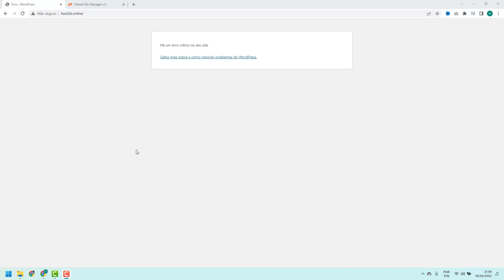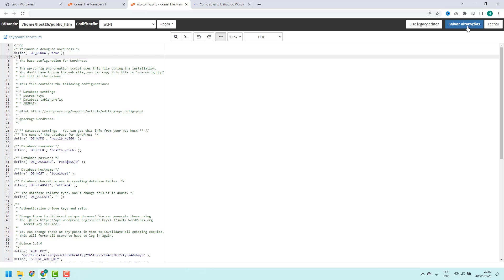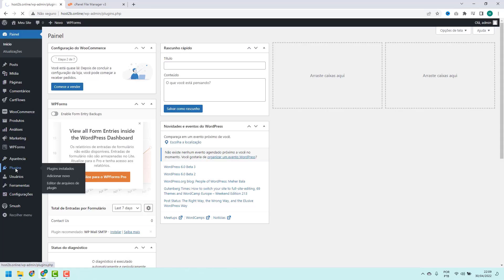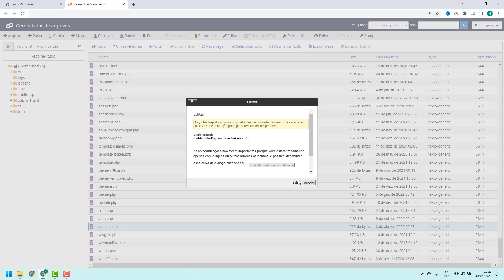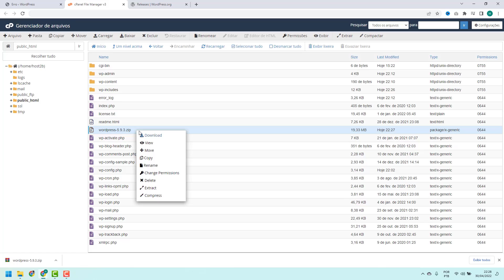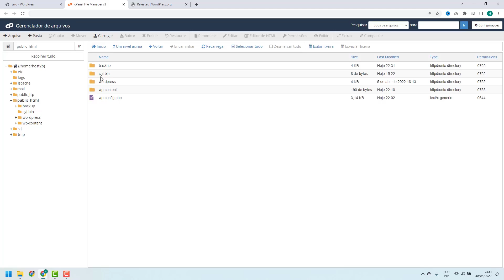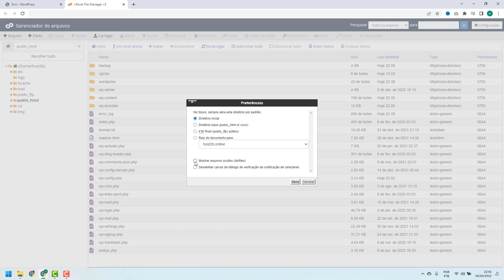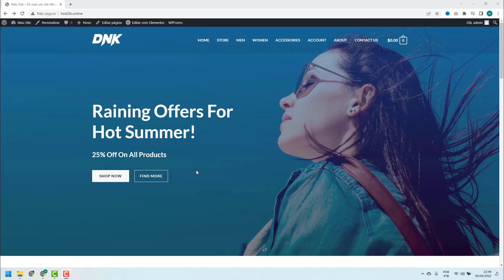COMO RESOLVER Há um Erro Crítico no Seu Site na Hostens – rápido e fácil – 2022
Aprenda Como Resolver Há um Erro Crítico no Seu Site na Hostens facilmente e em poucos minutos

LINKS IMPORTANTES!!!